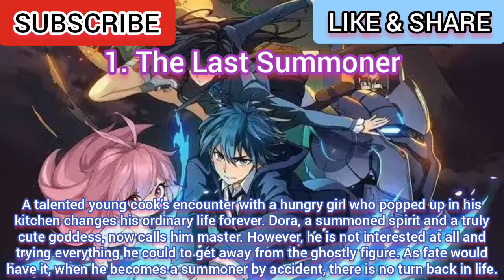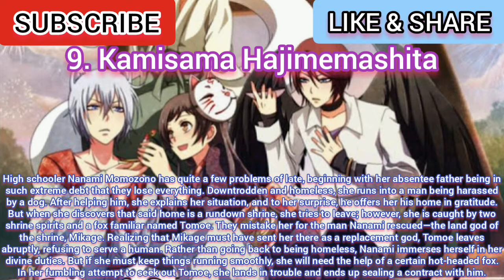Top 10 Anime Similar to Urusei Yatsura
Top 10 Anime Similar to Urusei Yatsura / Anime Like Urusei Yatsura / Animes Parecidos a Urusei Yatsura / Anime Mirip Urusei Yatsura / Animes Similares a Urusei Yatsura (PART 2)

Vvv (PART 1 Link in Below) vvV

Welcome to otaku canai channel and we're gonna show you Top 10 Anime Recommendations Like Urusei Yatsura. The similarities might be based on its characters, genre and etc. Hope there will be Urusei Yatsura Season 2.

Plot Anime Urusei Yatsura

Hyper Sports, which use extreme gear as support items, have become popular hobby competitions among both children and adults. Hiyori Hayama is a high school singer who has nothing to do with Hyper Sports, but a certain incident sets the story in motion.

(Top Anime to watch if you Like Urusei Yatsura)